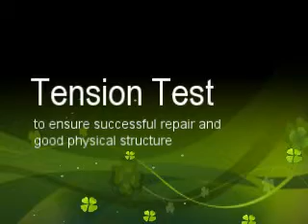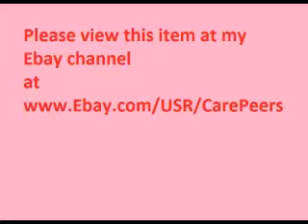Hello Kitty Ceramic Money Bank for Coins + Free Gift & Card